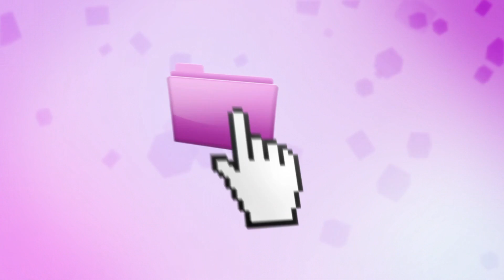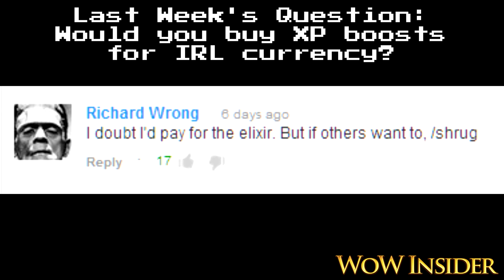LEVEL CAP 100 NEXT XPAC | News | TradeChat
WoW Insider Weekly Recap for Aug 6, 2013

(I upload bonus videos here ^_^)

Mailing info:
TradeChat
Rochester, NY
14626